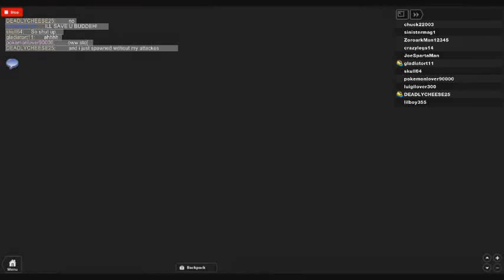chuck22003's ROBLOX video